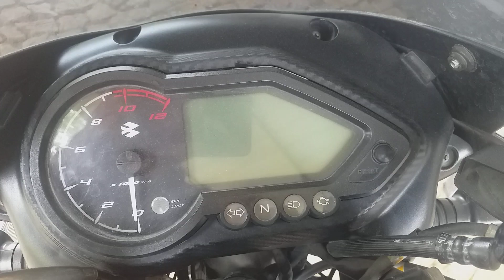7 August 2022